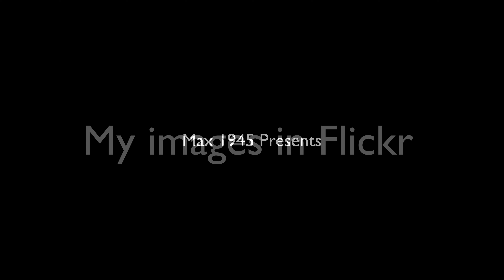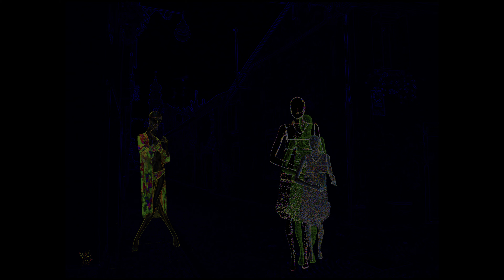Max 1945 Show vol 4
Photos by Max Bardelli

“Vistara's song” by Apurva